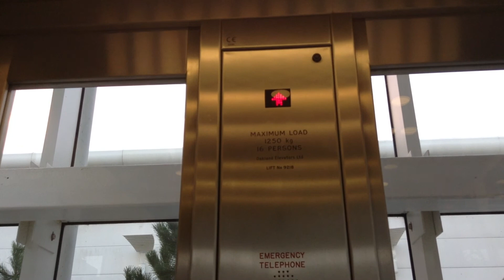Oakland Lift 6 at Castlepoint Shopping Park in Strouden up only